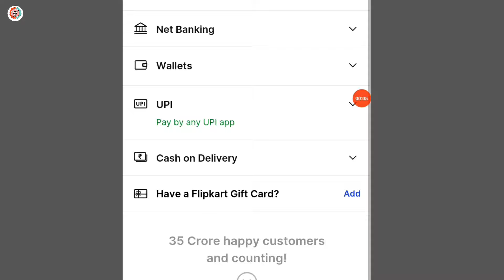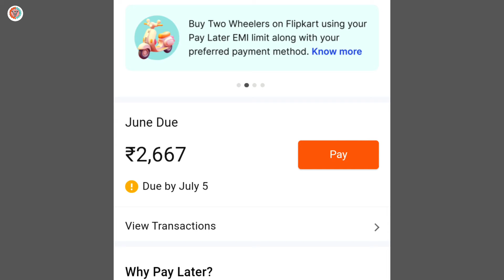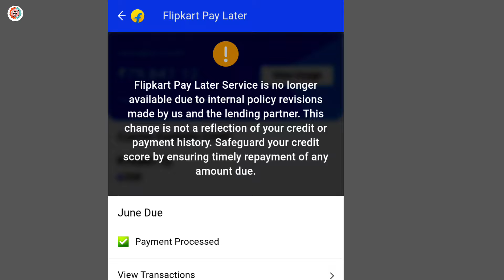Flipkart pay later payment option not show | flipkart pay later se payment ka option nahi a raha hai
Flipkart pay later payment option not showing in flipkart | flipkart pay later se payment ka option nahi aa raha hai |

About this video:
Aaj ke video me bataya gaya hai flipkart pay later se payment karne ka option nahi dikha raha hai flipkart app me kya kare.

your query:
flipkart pay later option not available 2024
my flipkart pay later emi option not showing kya kare
flipkart pay later nahi dikha raha hai
flipkart pay later se payment option kaise laye
flipkart pay later se payment kyon nahin ho raha hai bataye
flipkart pay later show nahi kar raha hai
flipkart pay later gayab ho gaya hai